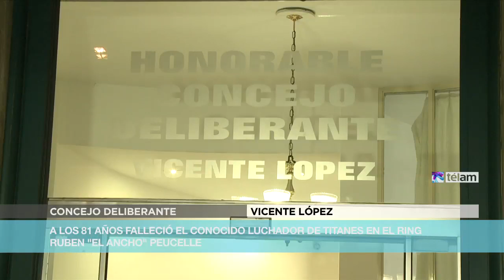El "Ancho" Peucelle falleció hoy a los 81 años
...y es velado en el Concejo Deliberante de Vicente López

El luchador Rubén ´El Ancho´ Peucelle, famoso por su actuación en el programa "Titanes en el ring", falleció hoy a los 81 años, en su casa de la localidad bonaerense de Olivos, luego de haber sido uno de los personajes emblemáticos de aquel programa, junto a La Momia, Pepino y El Caballero Rojo.Conocido también como Hércules Peucelle, ya era profesional de la lucha libre cuando comenzó su carrera televisiva en 1962, en el programa "Lucha libre", por el entonces Canal 13, que competía con "Titanes en el ring", y por el que era llamado "El Ancho del 13".A principios de la década de 1970, con su ciclo "Lucha fuerte" su figura tuvo un protagonismo similar al del líder de los Titanes, Martín Karadajian,El luchador había nacido en el municipio bonaerense de Arribeños en 1932 y llegó a participar en el cine argentino en "Rata de puerto" (1963), de René Mugica, "Titanes en el Ring contraataca" (1984), de Máximo Berrondo, y "Alma mía" (1999), de Daniel Barone, protagonizada por Araceli González y Pablo Echarri.En declaraciones periodísticas con motivo de haber cumplido 80 años, Peucelle contó que todavía continuaba con la rutina de levantarse temprano para practicar sus ejercicios, aunque no con la misma intensidad de cuando tenía 20.